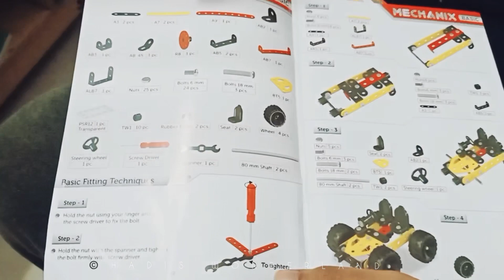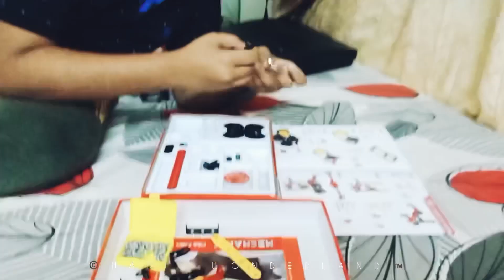My First Unboxing Video | Mechanix Puzzle | Amazon Shopping | Hadis Wonderland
Features & details
Mechanix Basic Series, 90 Pieces In The Game, Can Make 6 Different Models, Made In India Game, For 7+ Years of Kids.
Parts are made from good quality of metal, plastic, and rubber.
Improve your child Imagination, Creativity, Motors Skills, and Hand and Eye Coordination.

Brand: MECHANIX

Mechanix Basic Series, 90 Pieces...